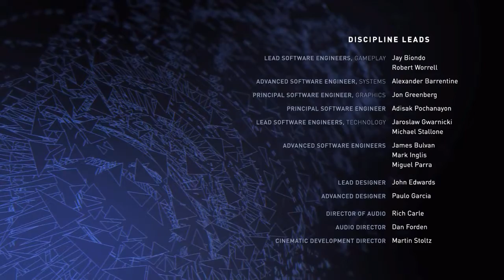MEOW | Injustice 2 Catwoman Tower